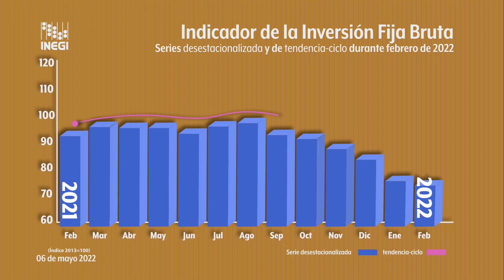Inversión Fija Bruta | Cifras al mes de febrero de 2022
La Inversión Fija Bruta presentó una disminución de 3% durante febrero de 2022 frente a la del mes previo con cifras desestacionalizadas.
En su comparación anual se incrementó 1.5% en términos reales en el mes de referencia.

Así, la tendencia-ciclo de este indicador presenta el siguiente comportamiento.
A su interior los gastos en Maquinaria y Equipo total crecieron 13.2% y en Construcción se redujeron 6.1% frente a los de igual mes de 2021.

Estas cifras se actualizarán el próximo 6 de junio